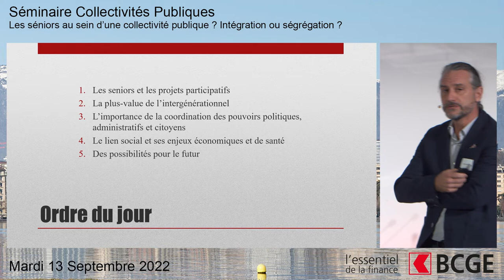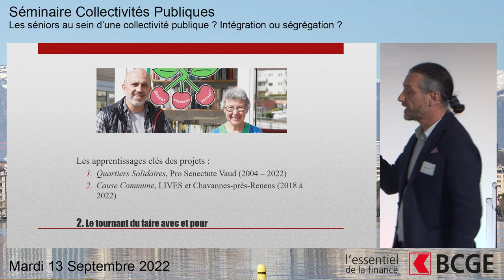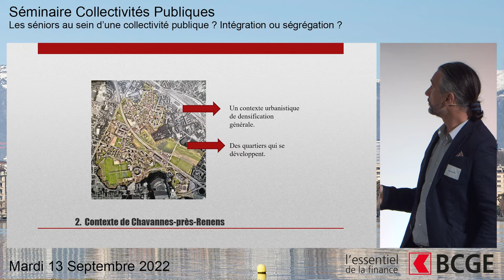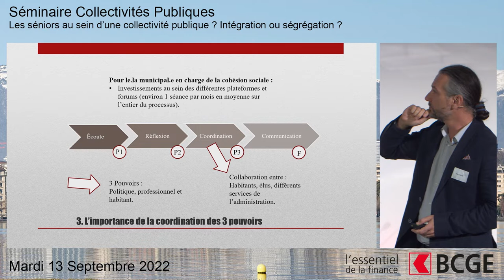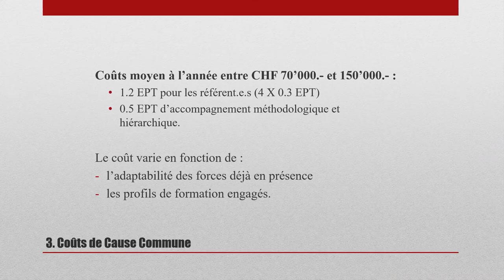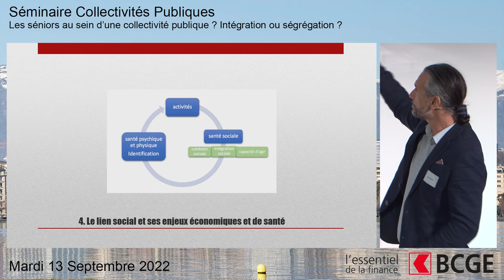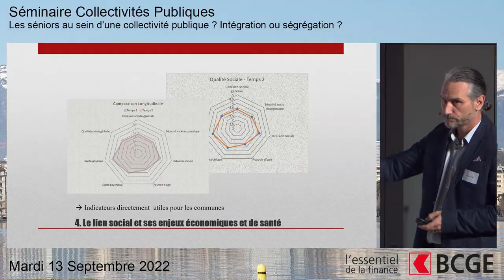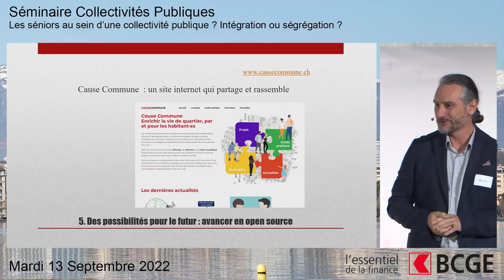EF 2022 I Actions locales et participatives avec les seniors au sein des communes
Séminaire Collectivités publiques I Mardi 13 septembre 2022
Alain Plattet, Chef du Service de la Cohésion Sociale, Enfance et Jeunesse, Commune de Chavannes-près-Renens

Les seniors au sein d’une collectivité publique: intégration ou ségrégation?

Le vieillissement de la population mondiale est une réalité
démographique indéniable et la Suisse n’est pas épargnée !
Face à cette évolution, les communes helvétiques doivent s’adapter
avec les défis que cela entraîne dans tous les domaines de la vie
quotidienne, afin de préserver le bien-être des seniors et prévenir
leur isolement. Elles doivent veiller à ce que ces derniers restent
intégrés dans la société et qu’ils soient pris en compte dans
les politiques communales.
De quels leviers d’action les collectivités disposent-elles pour mettre
en place une société inclusive pour leurs citoyens les plus âgés ?
Quelles implications pour les politiques locales?
En quoi représentent-ils une opportunité pour les politiques sociales?
Quelles tendances se dessinent en termes d’infrastructure